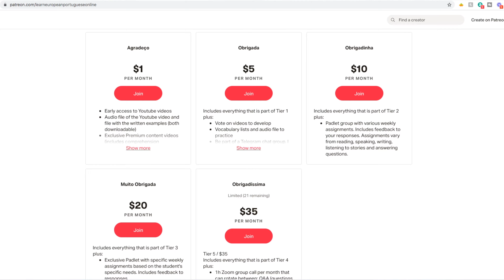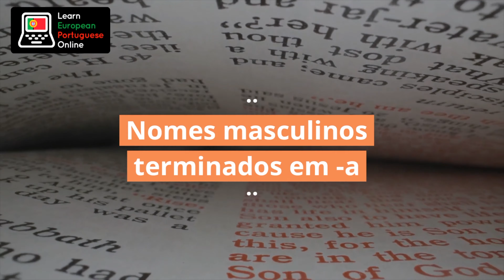Tips to Help You Identify Portuguese Masculine Nouns Ending in -a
Masculine nouns ending in -a can be a true nightmare for students, since they can easily be mistaken  for regular ending -a feminine nouns. In this video, we will give you tips to help you identify and memorize these tricky nouns.

→ Link to our ONLINE STORE on AMAZON.COM ad*